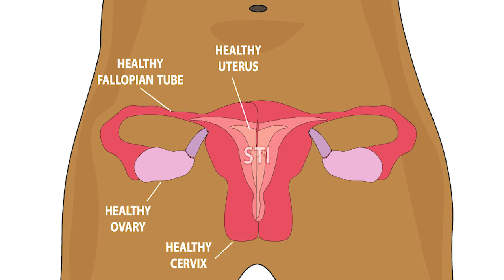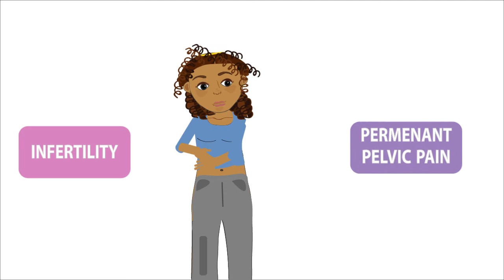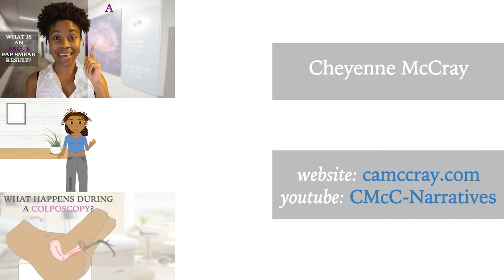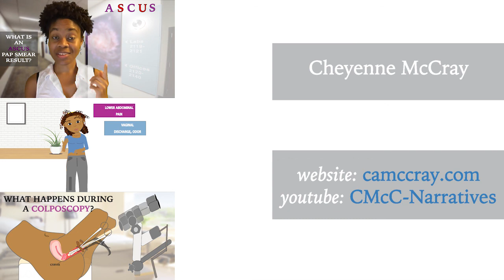What Is Pelvic Inflammatory Disease (PID)?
Learn what Pelvic Inflammatory Disease (PID) is and how to prevent it!